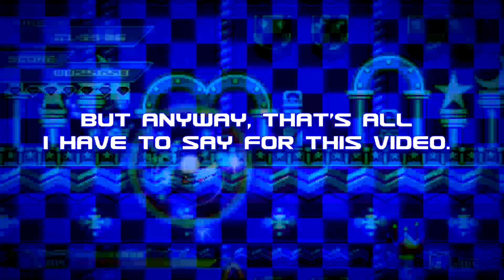Sonic vs Darkness - General Update + Halloween [News Update #3]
Why have I been gone for so long? Watch and find out. Hope you enjoy!

Background Gameplay: Sonic vs Darkness - Nightlite Paradise Act 1